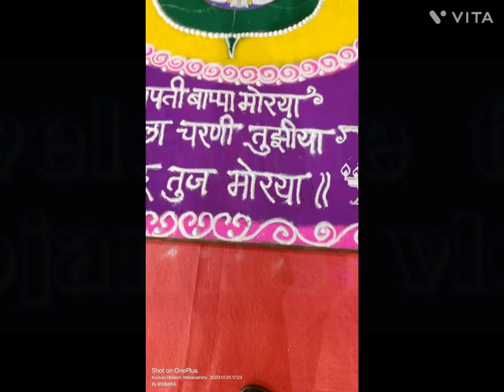fun with family